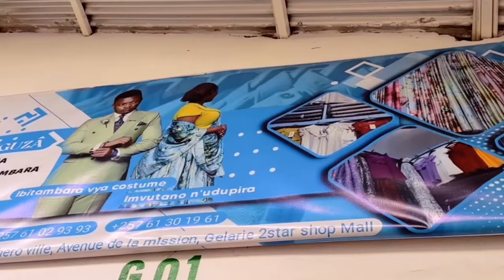Ubuvugishwa bukomeye kuri AMEDEE na FANNY ,BMT ntibahirahire ngo basohore INTORE NTINDI barakubitwa!